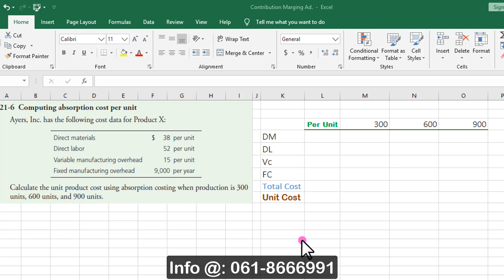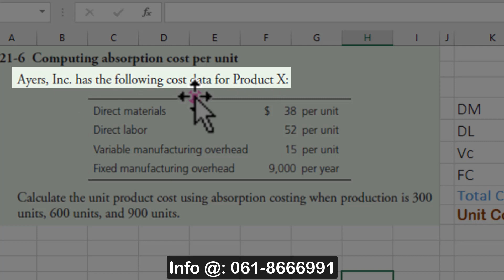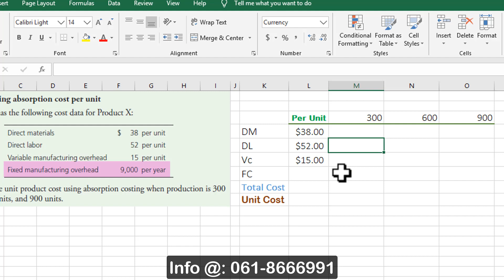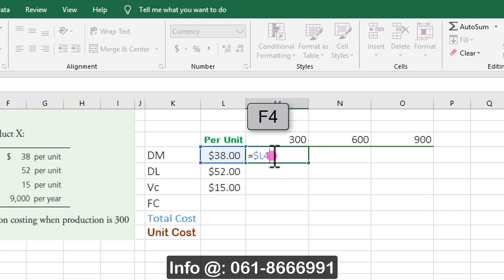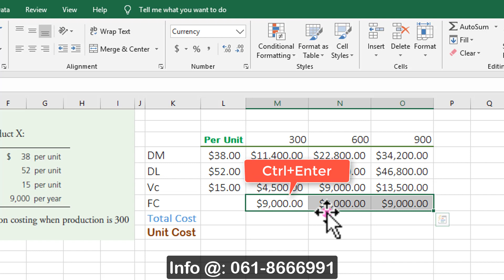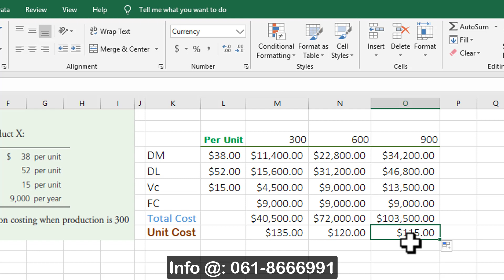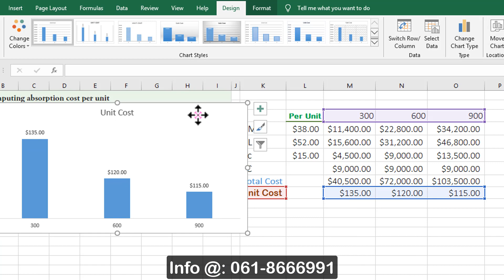Absorption Costing: Qiimeen Dhameystiran, Af-Somali